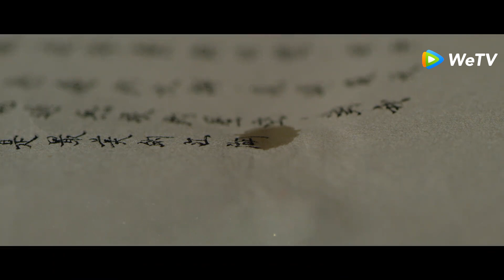OST Heroes (Sang Pahlawan) | Joseph Zeng & Yang Chaoyue "Hong Chen Ban"《红尘伴》 | WeTV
Jadwal tayang Gratis: Setiap hari Senin - Jumat pukul 19.00 WIB (1EP/hari) | VIP: Setiap hari Senin - Rabu pukul 19.00 WIB (2EP/hari) | Total 38EP

Wang Xiaoshi, seorang pemuda baik hati, turun gunung dan berkelana ke penjuru negeri untuk pertama kali. Dia bertemu dengan sejumlah orang secara tidak sengaja, termasuk Bai Choufei, Wen Rou, dan Su Mengzhen yang menjadi teman seumur hidupnya. Di ibu kota tempat pria yang cakap dapat berhasil, ia mengalami cobaan yang menumbuhkan sikap persaudaraan dan juga jatuh cinta. Selama perjalanan itu, dia bukan lagi seorang pemuda yang tidak berpengalaman, tetapi telah tumbuh menjadi "sang pahlawan".

Joseph Zeng - Wang Xiao Shi
Yang Chao Yue - Wen Rou
Liu Yu Ning - Bai Chou Fei
Chen Chuhe - Su Meng Zhen
Meng Zi Yi - Lei Chun
Sun Zu Jun - Fang Ying Kan

00:00 Tonton Hiburan Asia Terbaik di Aplikasi WeTV!
00:30 Download Aplikasi WeTV & Tonton Full Episodenya!